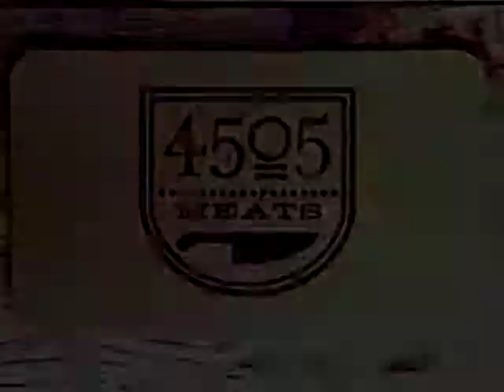Rogue Ducks eating kale, chard & cabbage for a breakfast treat! Get your duck eggs at 4505 Meats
Good snacks make for tasty eggs! Our ducks roam our seven acres at Greyback Farm in Southern Oregon. They pick what they want from the garden and we give them tasty snacks every day along with organic local feed.